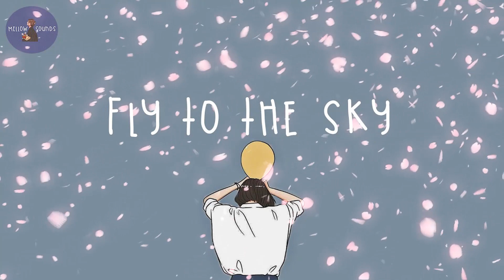[Playlist] fly to the sky 🎈 let's vibe out with these songs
Phân cảnh